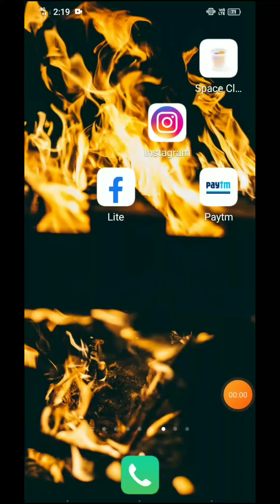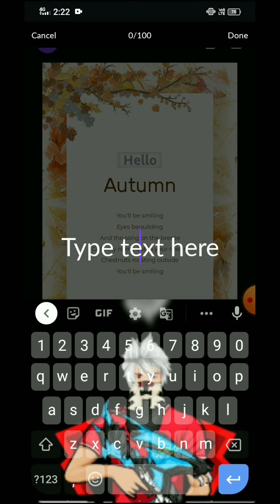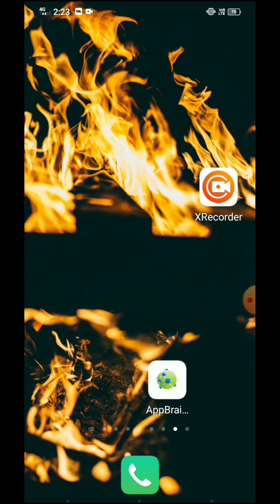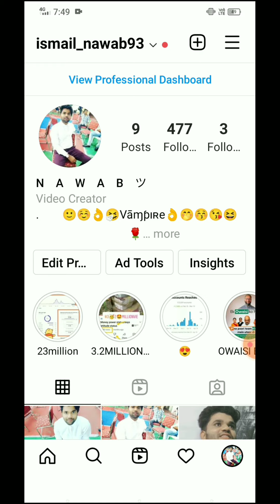poster maker 2021 | how to make best poster new vedio | best poster maker app 2021 | poster kaise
SUBSCRIB MY CHANNEL'S :
1,

      😘 __THANK__YOU__ツ 😘